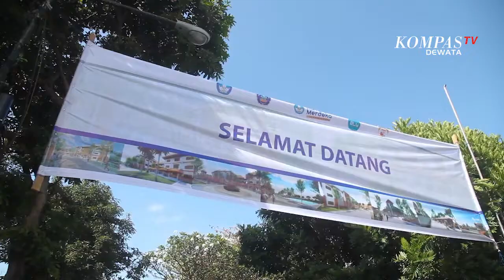KOMPAS TV : Undiksha Bangun Gedung Kuliah Di Denpasar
Apabila membutuhkan layanan informasi dapat menghubungi humas Universitas Pendidikan Ganesha melalui layanan